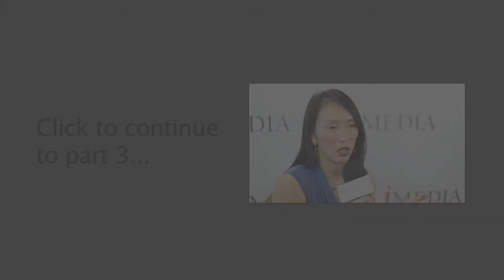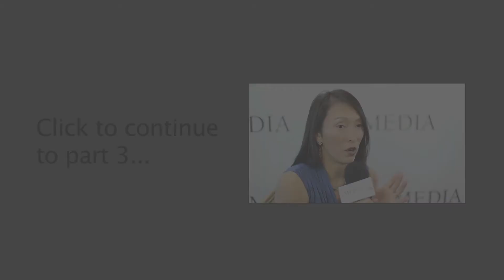3 things all great brands do, Part 2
Great brands avoid selling products

Great brands sell lifestyles, themes and well-rounded experiences, they don’t simply push products. They create emotional connections with customers and craft feelings around products that are seductive. Exceptional marketers understand that in today’s world the public does not just buy things. Thanks to digital, brands are so integrated in our lives that they have become fixtures of our reality. People want to experience products, not just use them. Apple does not just sell computers; they sell the future. Starbucks does not just sell coffee; they sell a lifestyle. Great brands take things one step further and communicate with the public in special ways.

Denise Lee Yohn continues our conversation by explaining why great brands don’t simply sell products and why communicating a deeper objective is vital to elevate your company.

for the full article.

Music: Josh Woodward - I'll Be Right Behind You Josephine - joshwoodward.com